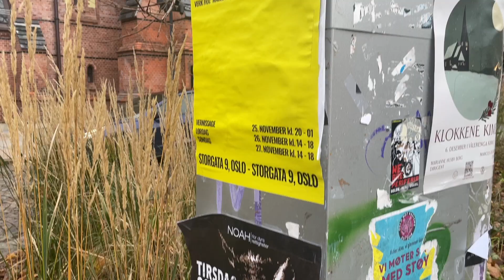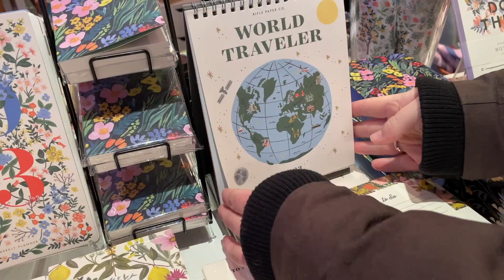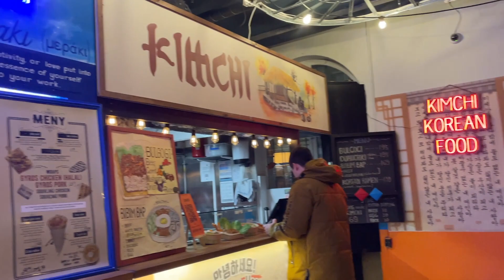SHOPPING IN OSLO, WATCHING FRIENDS & SETTING UP THE CHRISTMAS TREE // vlogmas day 2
Welcome back to episode 2 of this year's vlogmas! Melina and Victoria are here for the weekend and we are strolling through Oslo, exploring vintage shops, watching the fifth season of friends and so much more. Join us this weekend! :)

Heisann from Norway. My name is Julie and I am a gryffindor vlogger with interests for books, decluttering and health. I am a rebel (The Four Tendencies) and I love to try out new things which is why I created this channel. Join me here on YouTube for all the adventures life has to offer!